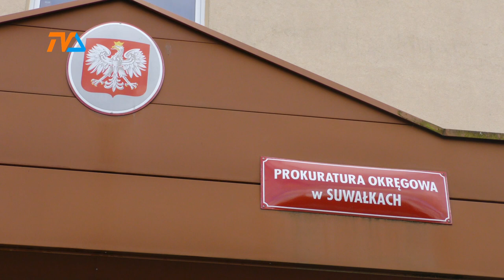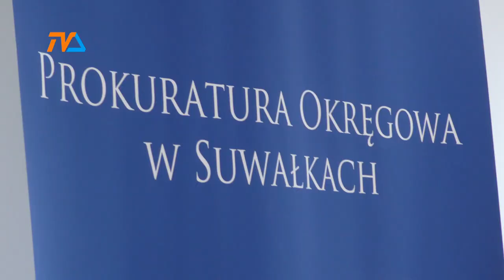Byliśmy „grzeczniejsi”? Prokuratura podsumowała 2023 rok |TV SUWAŁKI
Prokuratura Okręgowa w Suwałkach jest jednostką nadrzędną wobec pięciu rejonowych działających w Augustowie, Ełku, Olecku, Sejnach i Suwałkach. Ogółem więc sześć prokuratorskich zespołów skierowało w minionym roku do sądów sprawy, w których oskarżono ponad 2900 osób.